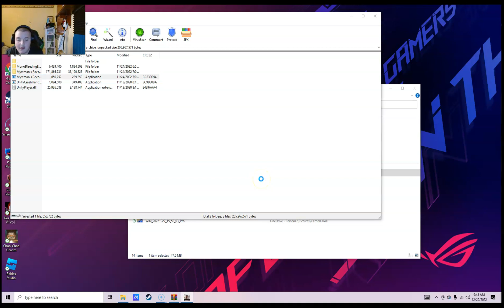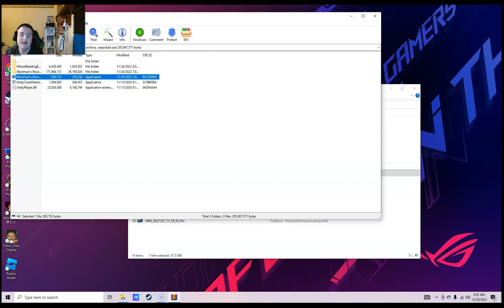WHY WOULD MYSTMAN DO THIS?? (Mystman's Revenge Baldi Mod)